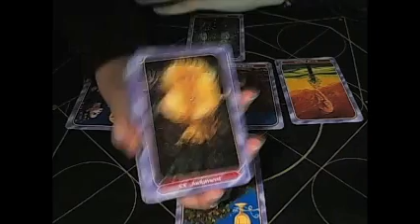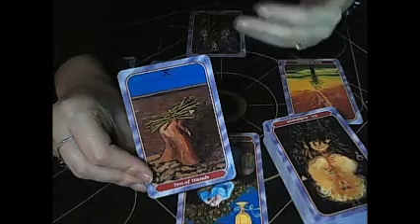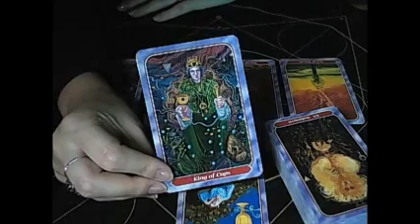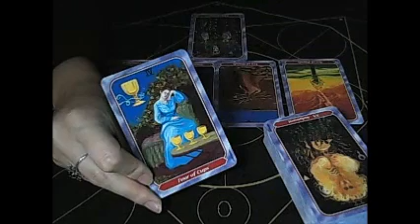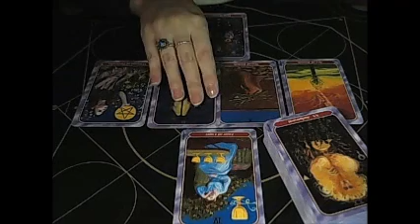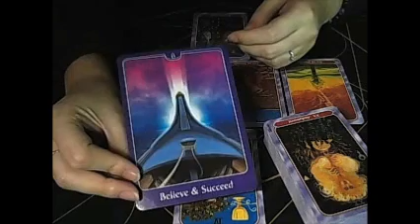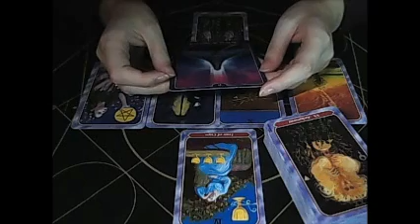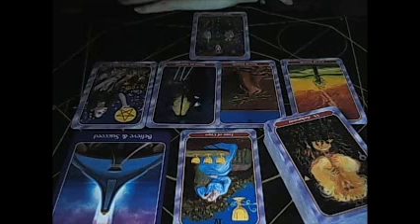Capricorn Tarot and psychic reading February 20th-28th 2017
This is a tarot and psychic reading for the rest of February 2017.
Thank you for following me on the socials:
Have a wonderful rest of the month!